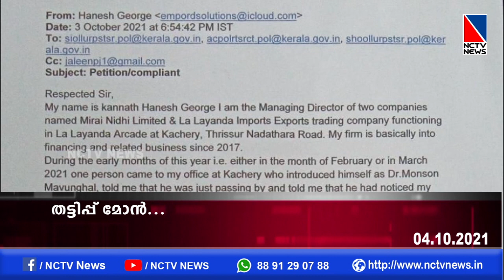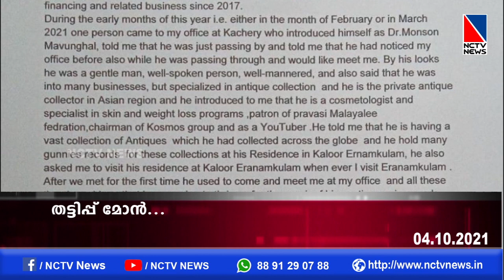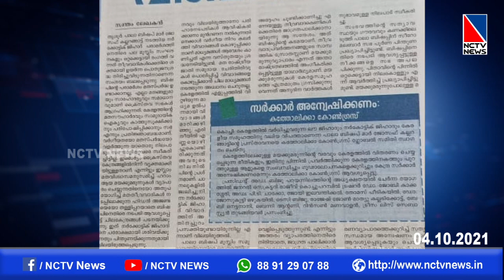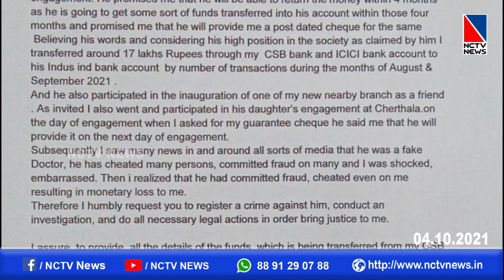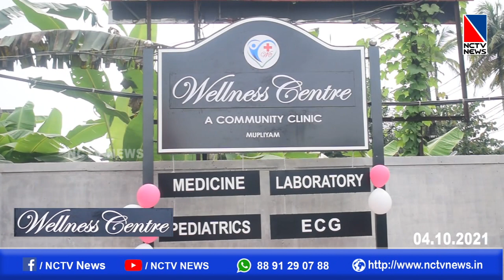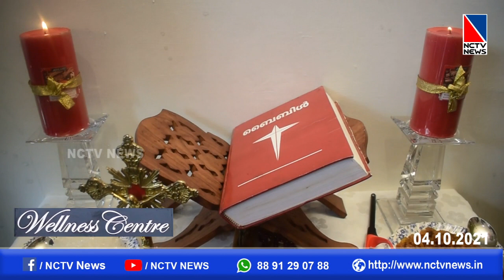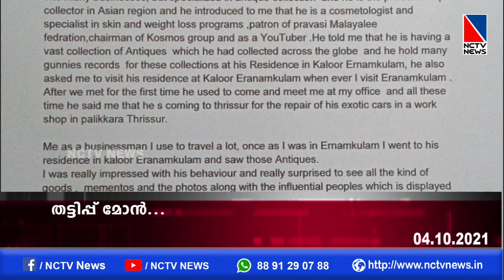NCTV NEWS 04 OCTOBER 2021